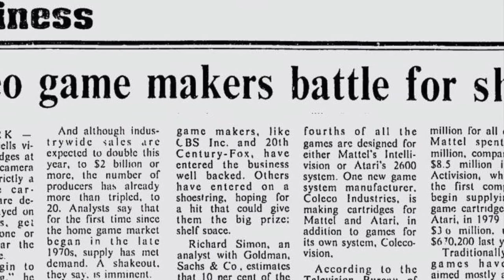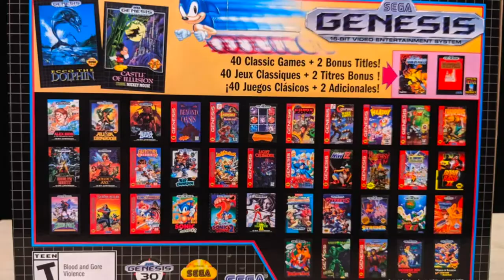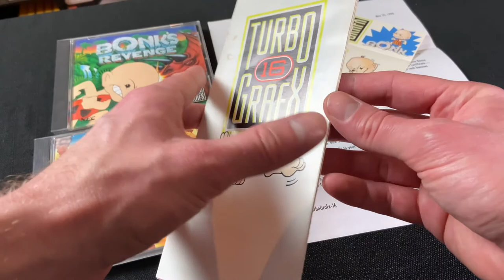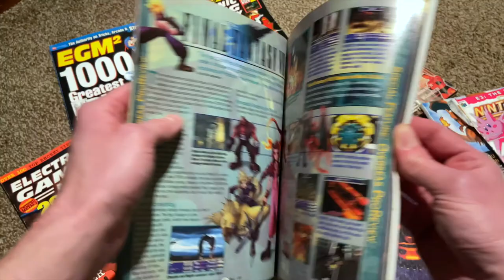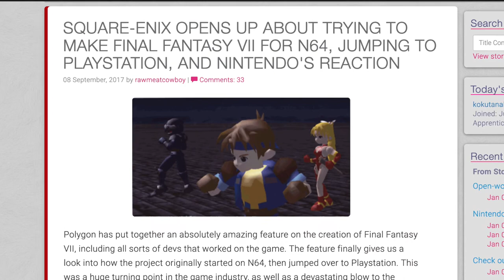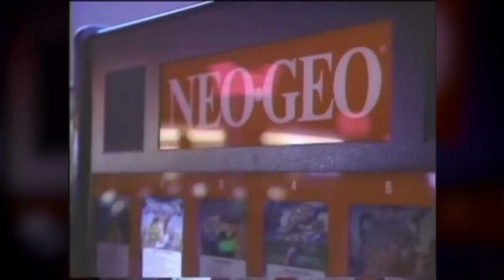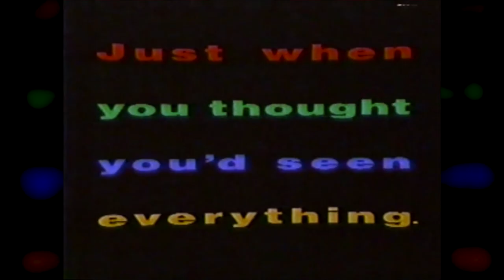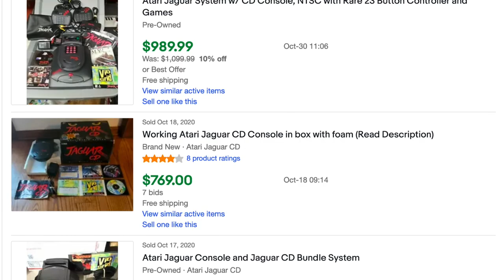The Swan Song Games of EVERY CONSOLE from the NES to the PlayStation 4! - Part 1 (NES - N64)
With the PS5 and the Xbox Series X finally here, a new video game console launch is always an exciting time for gamers. But what about the systems and games that get left behind?  This is a look back at all of the home consoles of the past and the final games that joined them on their way out. From the Nintendo Entertainment System all the way to the PlayStation 4!

Featured Systems & Games:
NES ( Super Mario Bros. 3 ), Sega Master System ( Wonder Boy 3: The Dragons Trap ), Sega Genesis / Mega Drive ( Sonic the Hedgehog 3 & Knuckles ), TurboGrafx-16 / PC Engine ( Bonk 3: Bonk's Big Adventure ), Super Nintendo / SNES ( Donkey Kong Country 3 ), Sega Saturn ( Panzer Dragoon Saga, The House of the Dead, Burning Rangers ), PlayStation 1 ( Final Fantasy IX ), Nintendo 64 ( Conkers Bad Fur Day ), Phillips CD-I ( The Lost Ride ), TurboGrafx CD / PC Engine CD / TurboDuo ( Beyond Shadowgate ), Sega 32X ( Spider-Man: Web of Fire ), Sega CD ( Lunar: The Silver Star ), Atari Jaguar ( Fight for Life ), Atari Jaguar CD ( Iron Soldier 2 ), 3DO ( Captain Quasar ), Neo Geo AES ( Samurai Shodown V: Special ), Neo Geo CD ( King of Fighters '99 Millennium Battle )

Timestamps:
0:00 Intro

1:45 NES
4:34 Sega Master System
7:00 Sega Genesis
10:17 TurboGrafx 16
13:09 Super Nintendo
16:36 Sega Saturn
20:16 PlayStation
23:18 Nintendo 64
28:12 Phillips CD-I
29:54 TurboGrafx CD / TurboDuo
31:34 Neo Geo AES
33:00 Neo Geo CD
33:39 Sega CD
35:22 Sega 32X
37:32 3DO
39:44 Atari Jaguar
41:29 Atari Jaguar CD
42:19 Outro